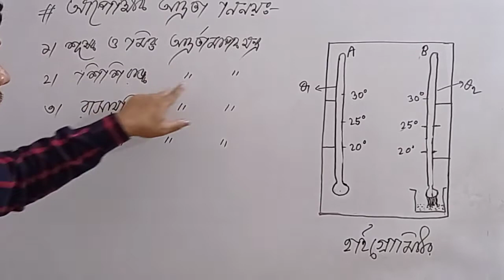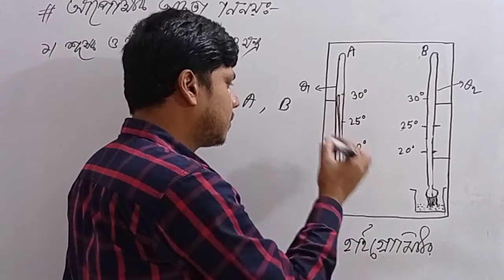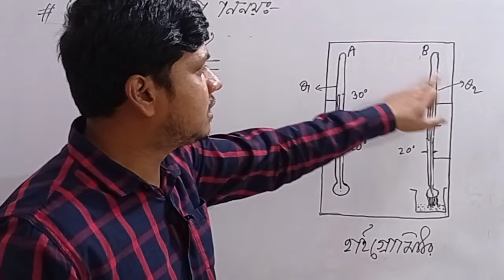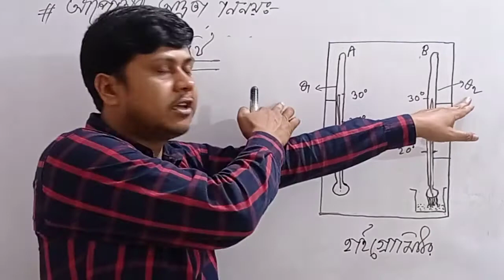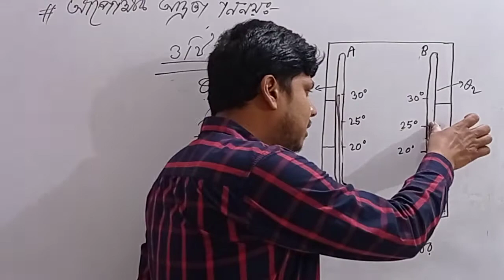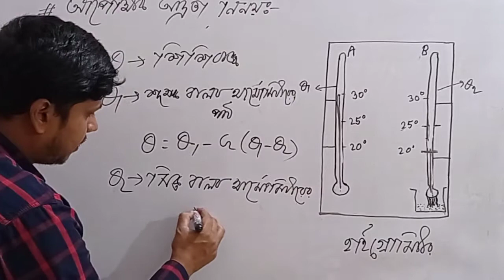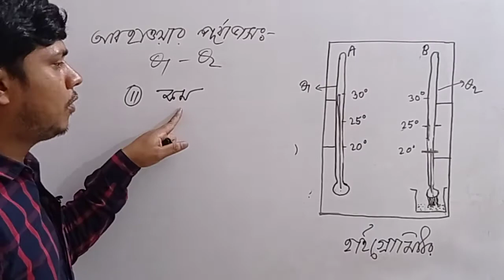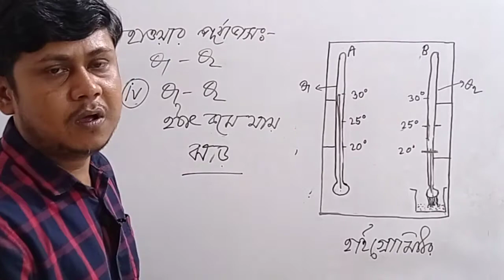হাইগ্রোমিটার । আপেক্ষিক আর্দ্রতা নির্ণয়। Hygrometer। hsc physics।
শুষ্ক ও সিক্ত আর্দ্রতামাপক যন্ত্রের মাধ্যমে আপেক্ষিক আর্দ্রতা নির্ণয়।dry&wet bulb hygrometer। হাইগ্রোমিটার(Hygrometer) ।আদর্শ গ্যাস ও গ্যাসের গতিতত্ত্ব। পদার্থবিজ্ঞান প্রথম পত্র। দশম অধ্যায়।